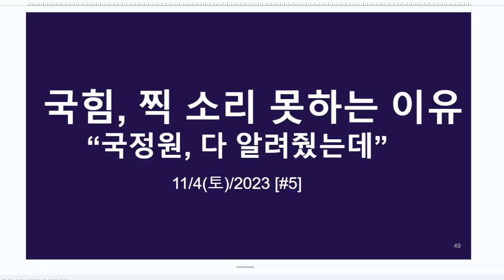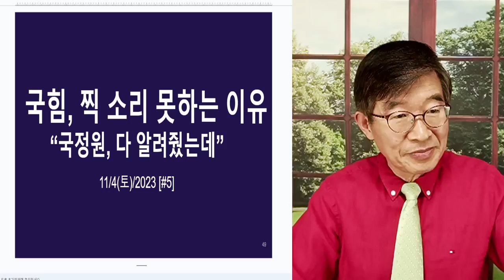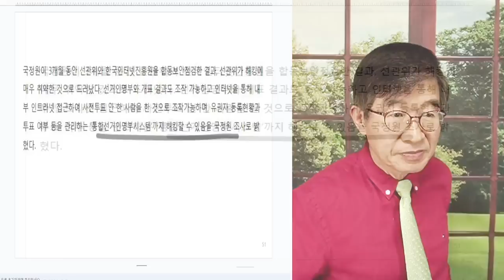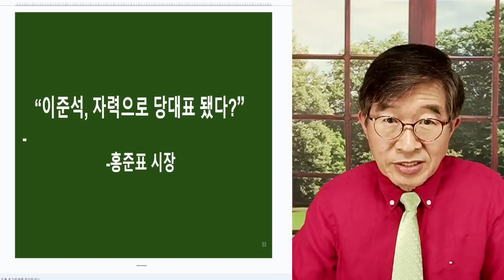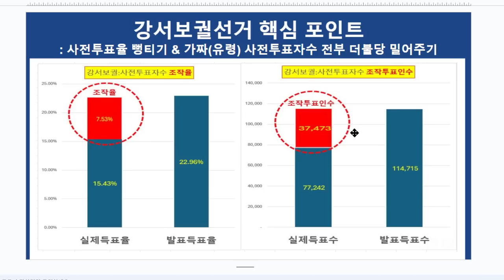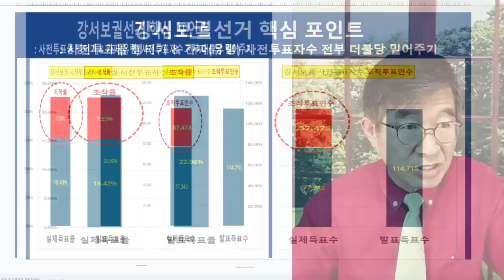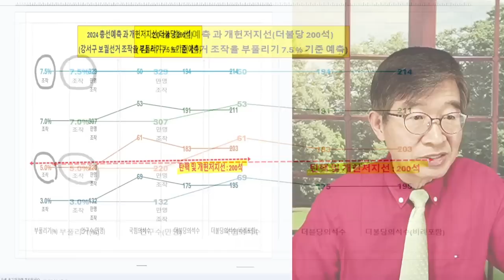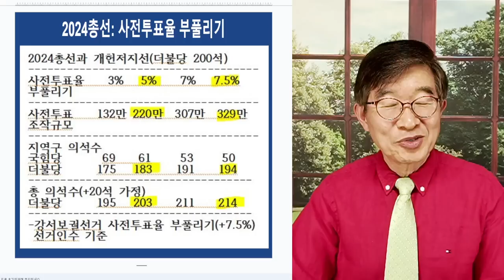국힘, 찍 소리 못하는 이유 / 2024총선, 대패가 예상됨에도 불구하고, 국힘이 침묵하는 이유는 [공병호TV]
Bitcoin : 3MTW849AkP2ftLeSK2teZHMmzLu7Z83s9U